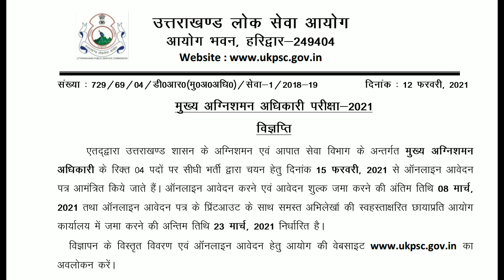UKPSC LatestNotification 12/02/2021|| विज्ञप्ति ||मुख्य अग्निशमन अधिकारी